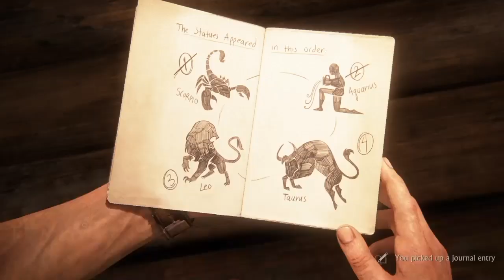Uncharted™ 4 A Thief’s End 16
Nate grabs hold of a giant clock and works on thrusting forward through his latest adventure.

Music "Powerup" As found on YouTube Free Music :)